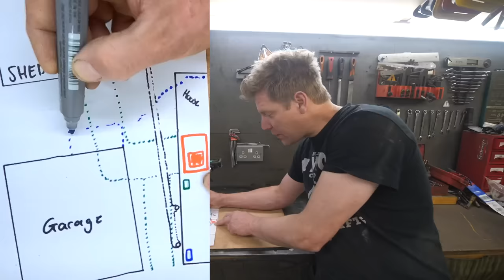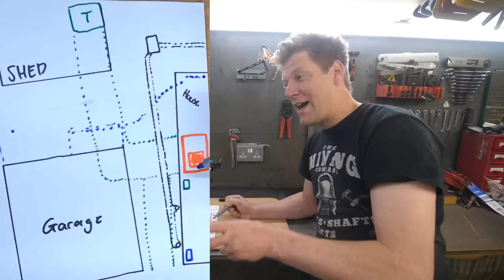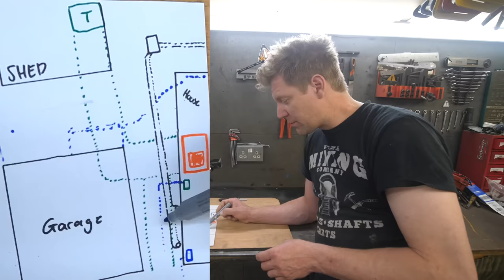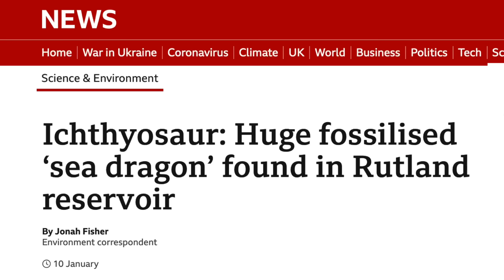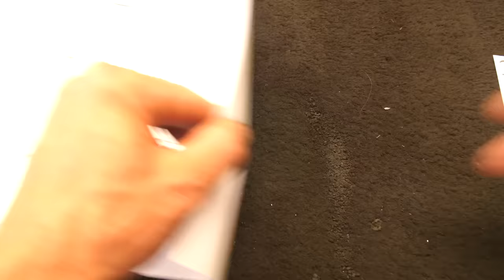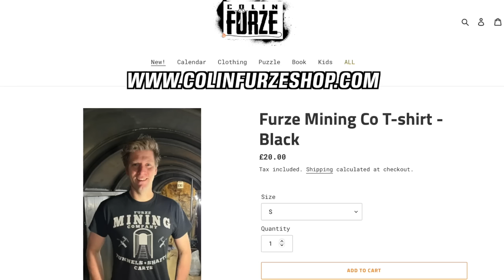DIGGING A SECRET TUNNEL Part 9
OH those Planning People

Music

Track 1 is by "Droids Osaka" and called "Youth8500" its a "Look Mum No Computer song they have covered and do a grand job.

Track 2 is called "Why Do i" by "Wash Park"

Track 3 is called "Cheap Hotel" by "Three Divorces"

Thrack 4 is called "Gasoline Machine" by "Krackers and Koolaid"

Track 5 is called "Not So Fast" by "Julian Fulco"

In a band? Want your music on my videos!